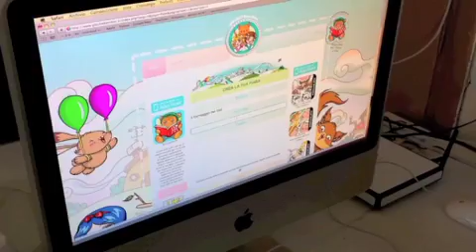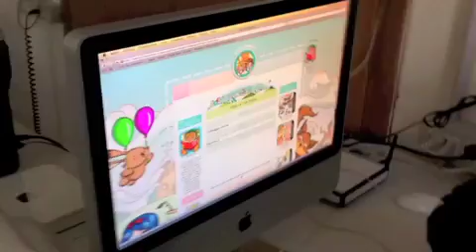RaccontaStorie - Favole e Fiabe su iPhone e iPad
Ecco come dovrebbe essere la scuola oggi! Un fantastico esempio di insegnamento originale e divertente. Insegnare è un'arte difficile, riuscire a trasmettere nozioni ed abilità senza che i ragazzi se ne rendano conto è già di per se un'impresa ardua. Farlo facendoli divertire sembrerebbe quasi impossibile, ma la realtà spesso ci sorprende!
I nostri più sentiti ringraziamenti al Maestro Ravenna per la realizzazione di questo splendido video, per l'adesione alla nostra iniziativa e per averla portata all'interno delle sue classi. Speriamo che questo possa essere incentivo e ispirazione ad altre realtà scolastiche,  nel raccogliere la sfida lanciata da questo video!